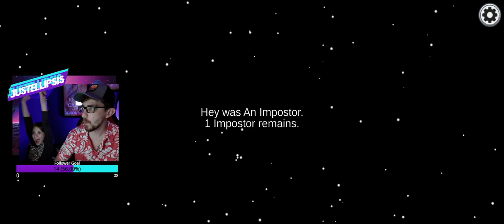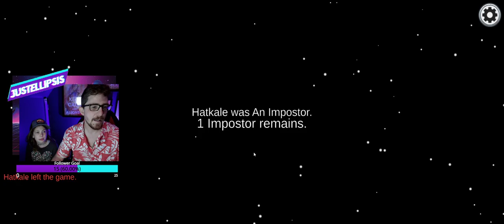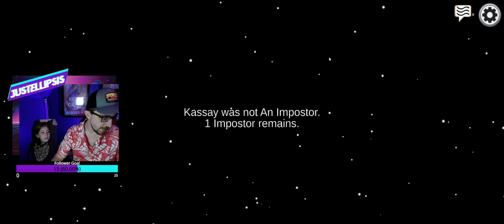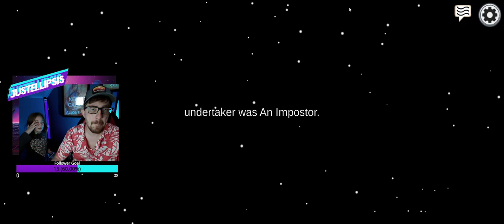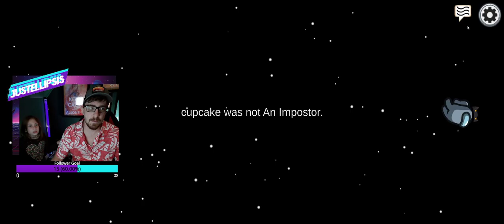MONDAY FUNDAY: Nutella Shakes are Sus, Among Us - Full Stream 04-10-2021